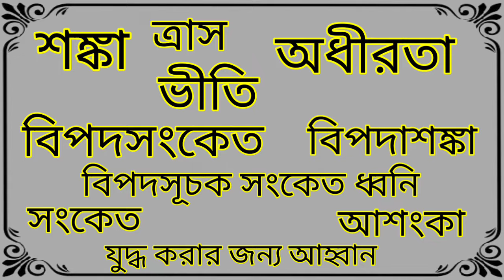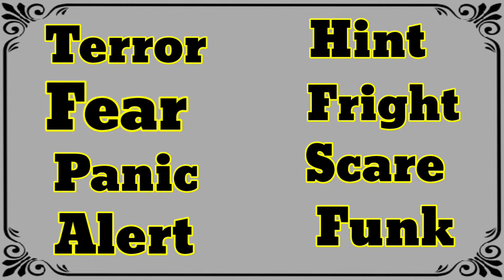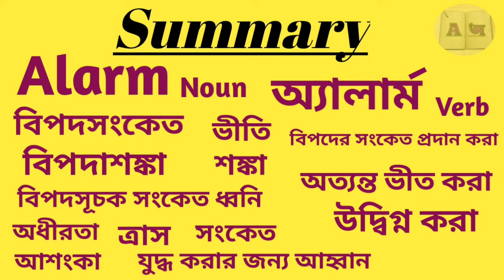Word Meaning of Alarm । Alarm এর বাংলা অর্থ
This is an English to Bangla to Bangla word meaning video. In this video we discussed about the Bangla meaning of Alarm, the grammatical uses of Alarm, with example of this word in details, fully in Bangla. Also tried to cover suitable synonyms and antonyms of Alarm, according to the English Dictionary.

Alarm Bangla meaning.
Alarm meaning in Bengali.
Alarm বাংলা অর্থ
Alarm শব্দের বাংলা অর্থ
Alarm বাংলা মানে
Alarm এর বাংলা মানে

বাংলা ডিকশনারি
ইংরেজি ডিকশনারি
ইংলিশ ডিকশনারি